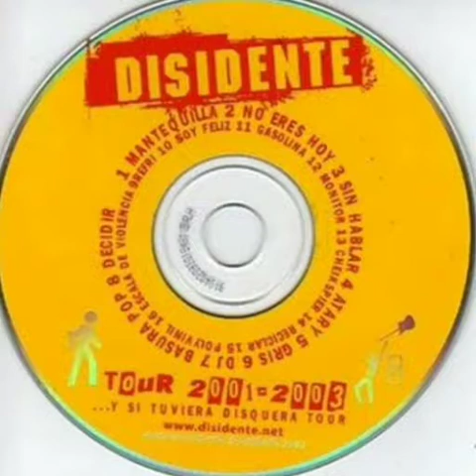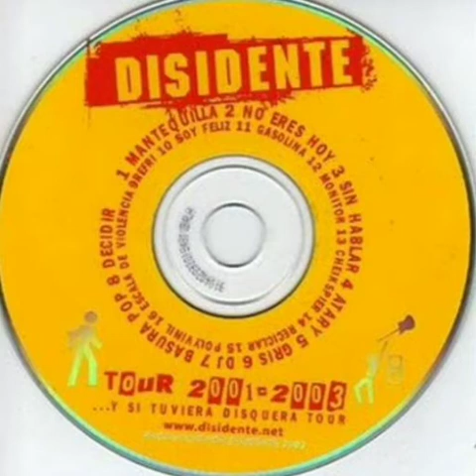Disidente - 03 Sin Hablar - Tour 2001-2003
CD Tour 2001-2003 ...y si tuviera disquera